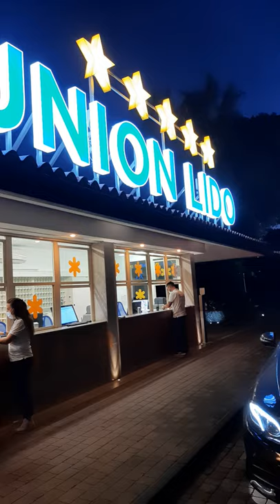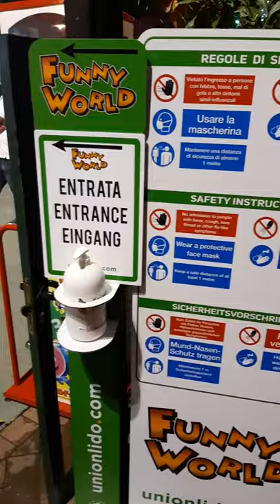италия на море lido di Jesolo кемпинг union lido 7 сентября